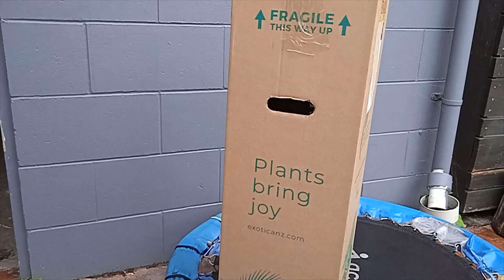20230222 南半球 夏末 欢迎菜园新朋友：开箱小枣树